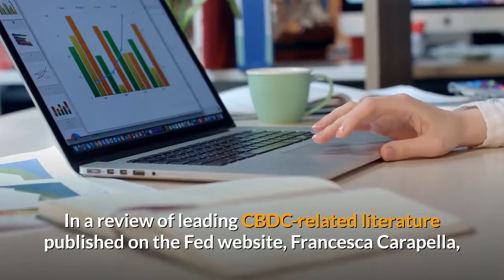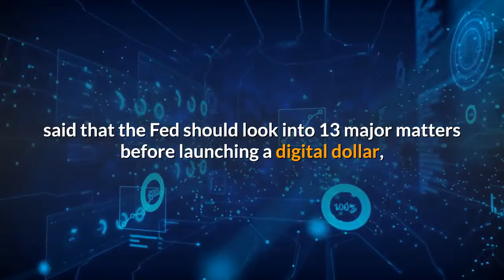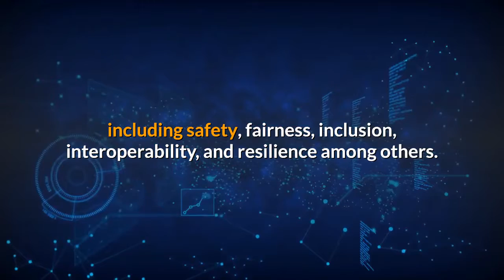'The Most Crucial Question' on Digital Dollar According to Fed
Economists at the Federal Reserve, the United States’ central bank, have concluded that research into central bank digital currencies (CBDCs) fails to show that CBDCs are a silver bullet, leaving “many questions” to be answered – another hint that the Fed will not be rushed into the issuance of a so-called digital dollar. In a review of leading CBDC-related literature published on the Fed website, Francesca Carapella, the Principal Economist in the Fed’s Payment System Studies Section and Jean C. Flemming, also an Economist in the same section, wrote,And the duo wrote that “empirical studies of consumer payment choice” had already illustrated that “individuals' preferences across means of payment are heterogeneous and not fully explained by demographic characteristics such as income and age.”They concluded that “to fully understand the macroeconomic and microeconomic effects of introducing a CBDC in a theoretical framework, it is imperative to first understand consumer payment choice as CBDC will, first and foremost, expand the set of payment and savings options available to households.”Although the latest report does not constitute a firm yes or no on the question of digital dollar issuance, it does appear to once again indicate that the Fed is unlikely to follow China, Western Europe and other East Asian nations in what appears now to have become a straight race to issue a CBDC ahead of nearby economic rivals. A number of American advocates of a digital dollar have urged Washington and the Fed to respond to China’s digital yuan progress with a similar American project. But some are not so sure that CBDC projects are being well thought through. Last month, a Deutsche Bank arm issued a report calling for a “reality check” on CBDC-related matters. Also, in October, Gobal Digital Finance, an industry body working on the adoption of digital finance, said that the Fed should look into 13 major matters before launching a digital dollar, including safety, fairness, inclusion, interoperability, and resilience among others. And in summer, Duke University Visiting Professor of Law Nakita Cuttino posed a series of probing questions that may have given some CBDC champions pause for thought. In the latest Fed review, Carapella and Flemming noted that commercial banks would feel the effects of a CBDC issuance face on, writing,___Learn more:While China Is Already Testing CBDC, US's Goal Is 'To Get It Right'Fed Is In No Rush With Decision on Digital Dollar - GovernorHow CBDCs Might Change Our Daily PaymentsRussian Central Bank Says CBDC Will Wipe Out Need for CryptoGet Ready For Crypto Banking, DeFi & CBDC Surprises - Venture Capitalist